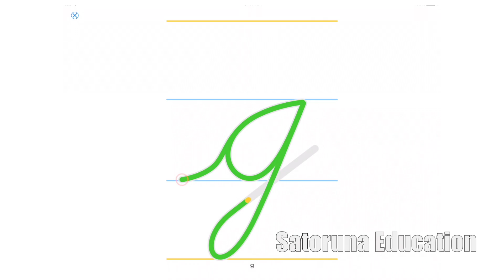Cómo escribir la letra 'g' de 'gato' - App educativa Cursiva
Aprende a escribir la letra 'g' y la palabra 'gato' con una bella y colorida animación.

Cursiva es una App diseñada para aprender a escribir correctamente. Ofrece una avanzada calidad de animación y gráficos que no encontrarás en ninguna otra parte de la App Store. Solamente toca y desliza la pantalla!

Eres padre de familia? Descarga Cursiva para tus hijos!
Eres docente? Proyecta Cursiva en el salón de clases!